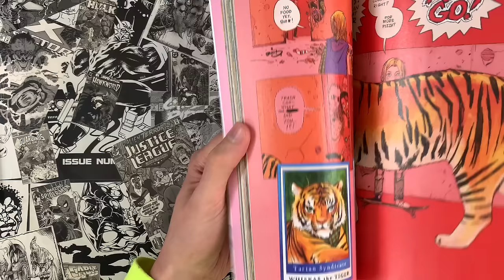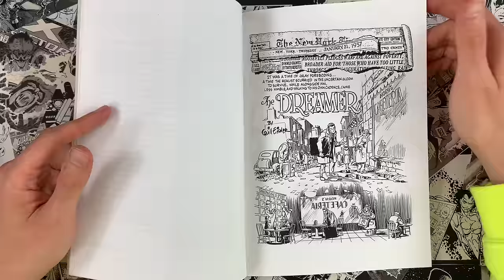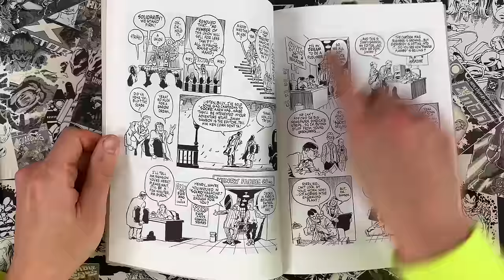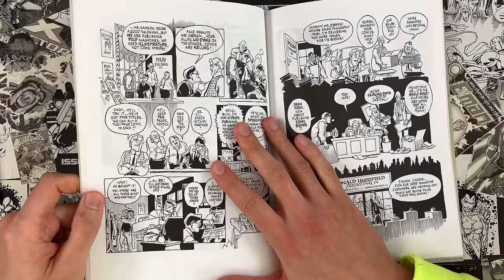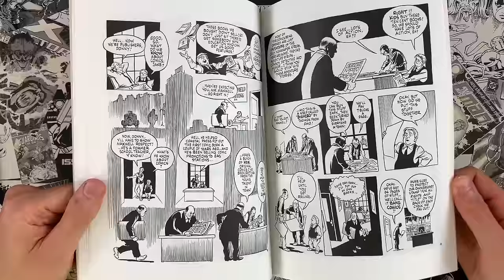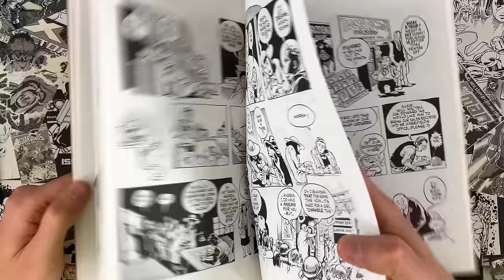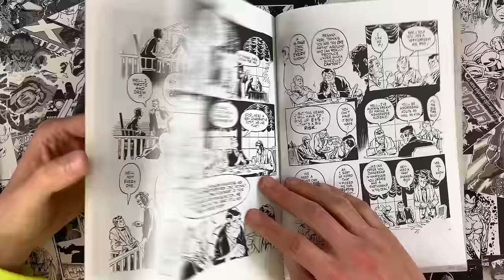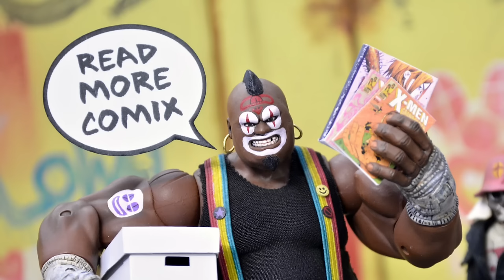The Dreamer by Will Eisner. Proto-Dan Pussey History Set In the Dawn of the Comic Book!